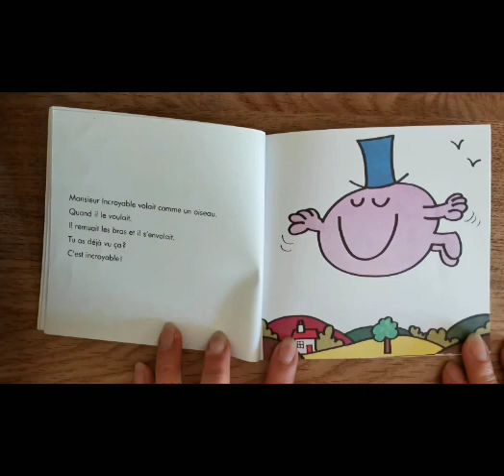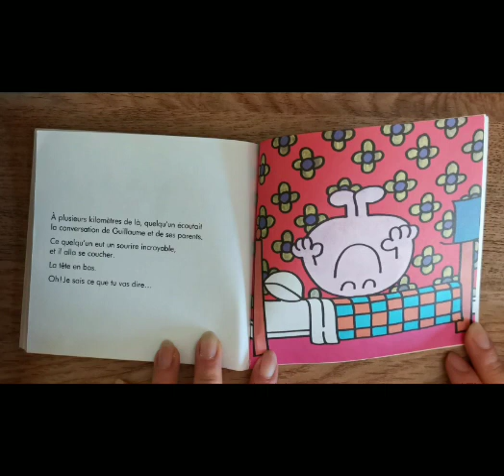(RECREATION) Monsieur Incroyable In (Vintage) Book Front/Back/The Story Inside